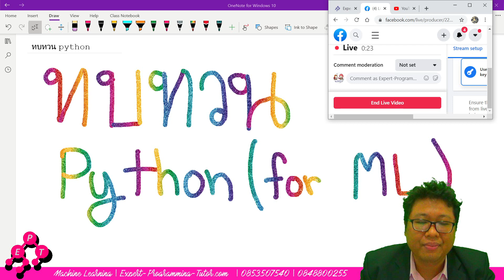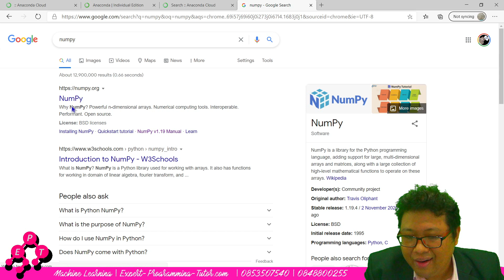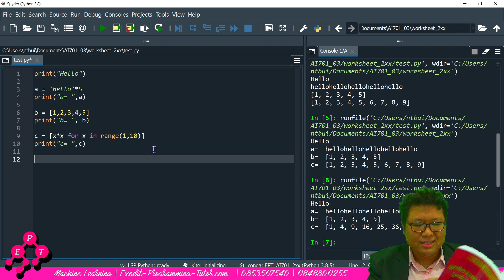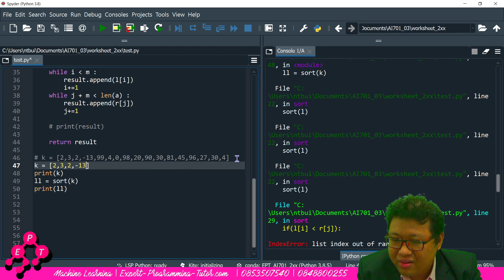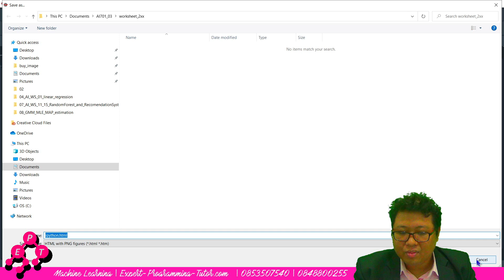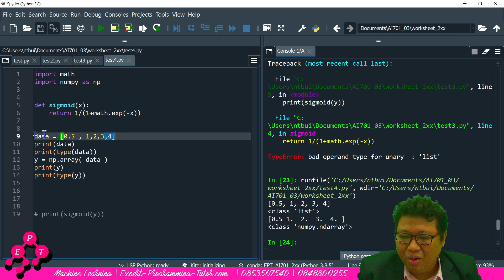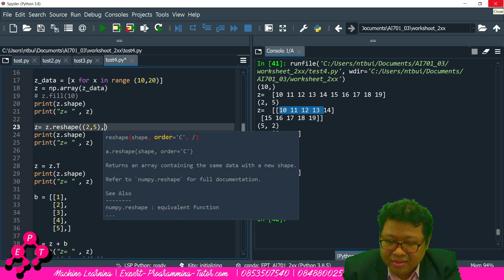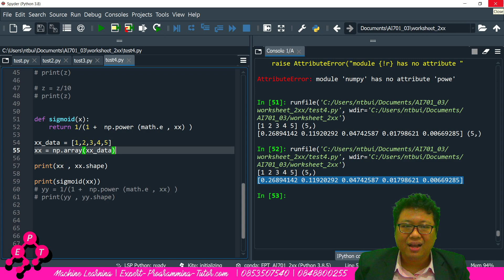ทบทวน python สำหรับ machine learning